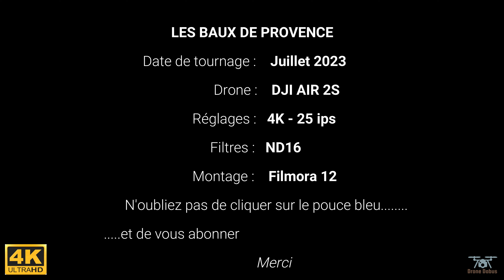LES BAUX DE PROVENCE - DRONE 4K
Ce superbe village est entouré de plantations d'oliviers et de vignes.